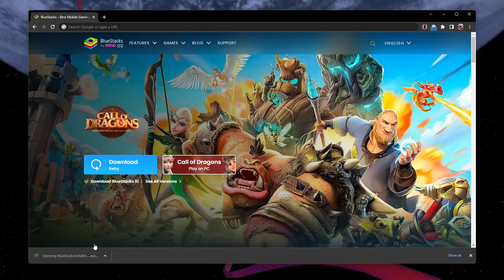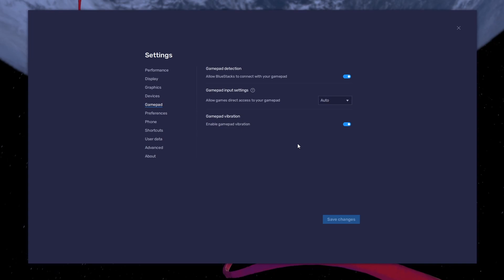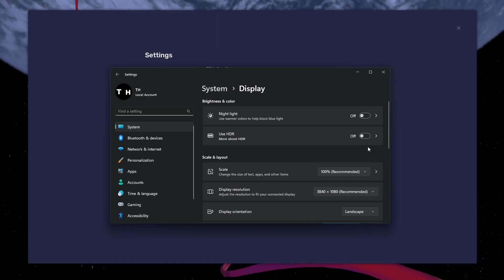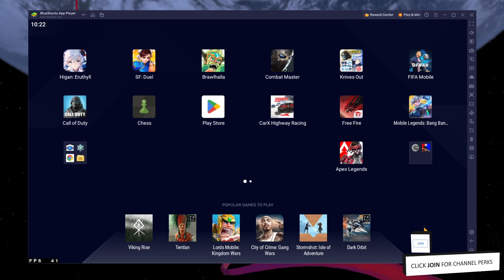How To Play Brawlhalla on your PC using a Controller!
A short tutorial on how to play Brawlhalla on your Windows PC or Mac using your PlayStation or Xbox Controller.

Timestamps:
0:00 Introduction
0:17 Install BlueStacks
0:51 Download Brawlhalla
1:07 Controller Settings
1:44 BlueStacks Performance Settings
2:24 Windows Display Settings
2:48 BlueStacks Display Settings
3:01 Brawlhalla Controller Settings
3:27 Brawlhalla Button Layout